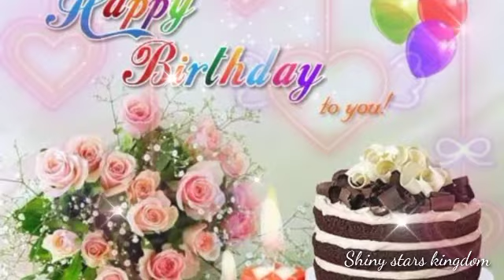Happy Birthday Payal | Best Birthday Wishes For PAYAl Name